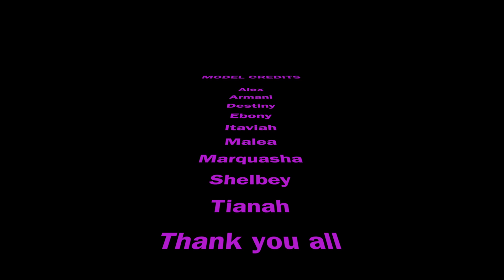J'Adornments "The Melanin Collection" Watch in 1080p for Best Quality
Produced and Directed by GreenGoddzMedia